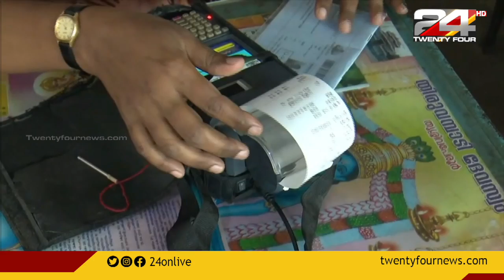2 ലക്ഷം കടന്ന് രാജ്യത്തെ കൊവിഡ് പ്രതിദിന കേസുകൾ | BREAKING HOURS